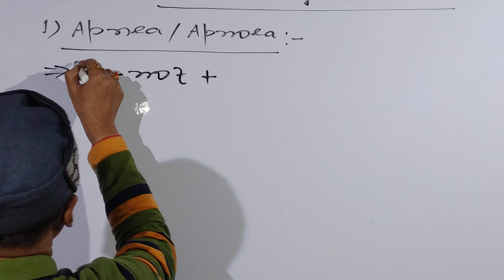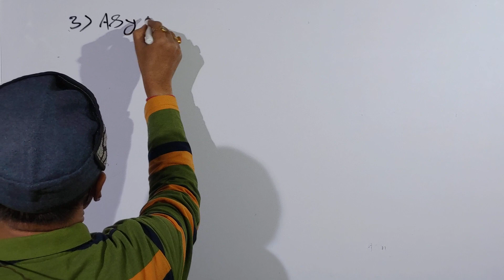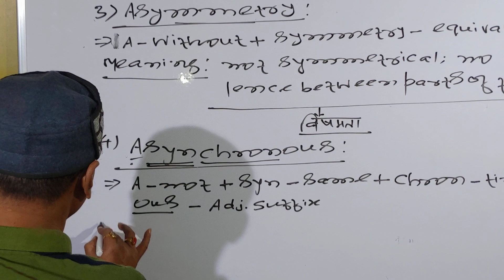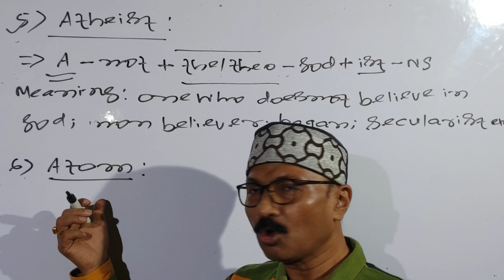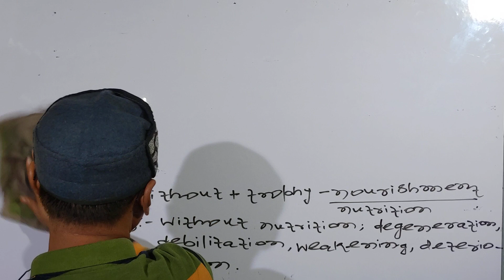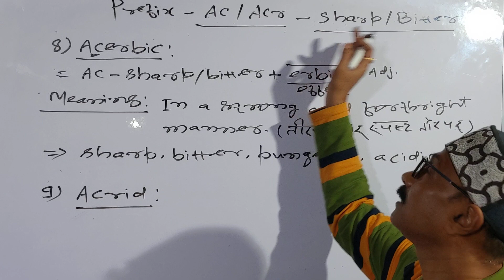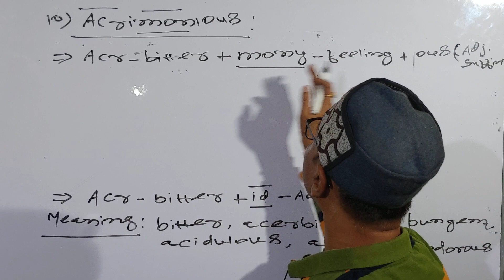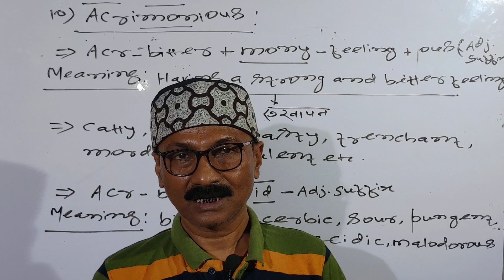English Vocab | Vocabulary Words In English | Vocab For Competitive Exams | English By Ramesh Sir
✪ About this video : In this video of english we are going to discuss English Vocab | Vocabulary Words In English | Vocab For Competitive Exams

✪ Topic we are going to cover in this video
1. Vocab for Bank  Exam
2. Vocab for SSC CGL Exam
3. Vocab for SSC CHSL Exam
✪ WhatsApp Group : Send "Hi" On 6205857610
✪✪✪ Related Searches✪✪✪